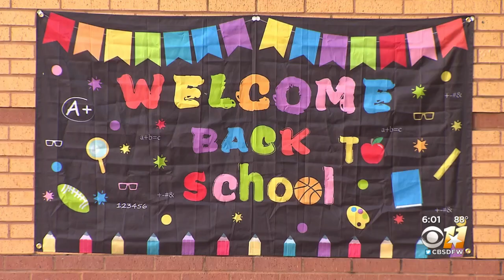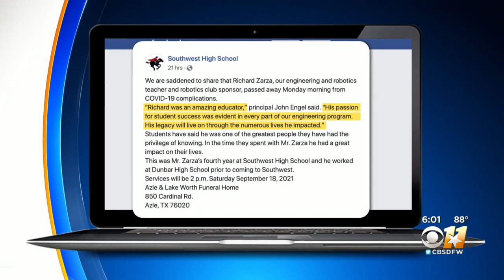Popular Fort Worth ISD High School Teacher Richard Zarza Passes Away Due To COVID-19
Southwest High School Principal John Engle said, “Richard was an amazing educator. His passion for student success was evident in every part of our engineering program."